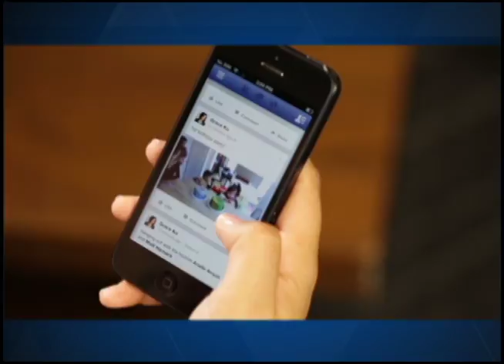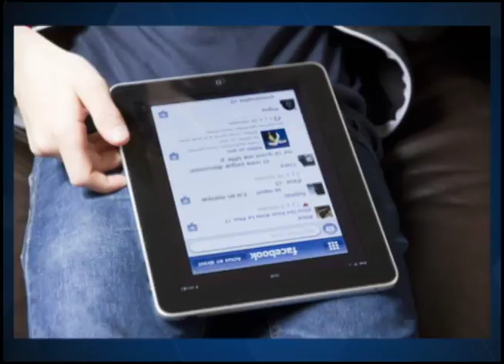Facebook y sus beneficios para empresarios... con Alan Alemany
Las cápsulas educativas de Alan Alemany